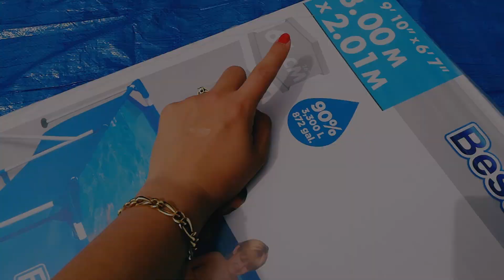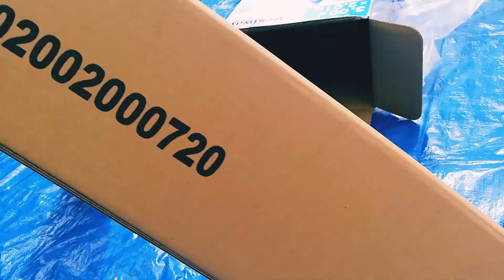BESTWAY STEEL PRO POOL INSTALLATION. How to assemble bestway steel pro pool part2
Hey my Youtube family in this video I'm sharing  how to assemble bestway steel pro pool at home. I payed 125euro for pool N I bought all other stuff for cleaning n covering. Which costs apart for lower sheet I payed 15euro.it contains 3330lt of water N it looks 3 hrs to fill. For water maintenance I ll share in upcoming videos. Hope you enjoy the vlog. Thank u

Bestway fast set swimming Pool for kids

Veg recipe for weight loss

If u like my channel then do subscribe n stay connected for new video every Tuesday and Friday at 14:00 Europe time and 18:30 India time in summer 17:30 due to summer hour change.

Free music from inshot application
Musicista: @iksonmusic